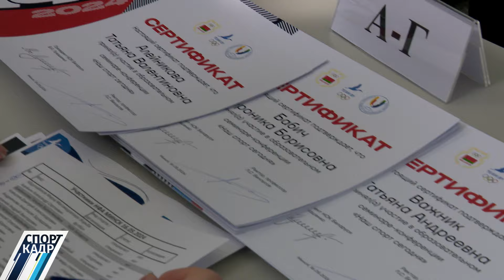21 мая 2024 СпортКадр